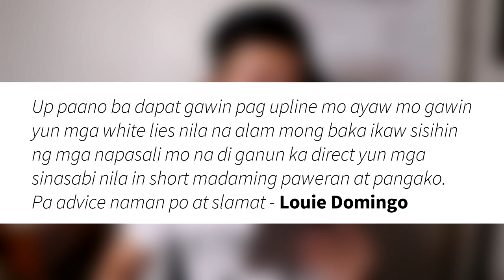Anong dapat gawin kung ayaw kong sundin si upline?